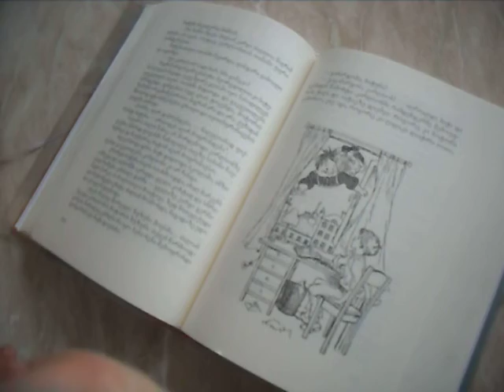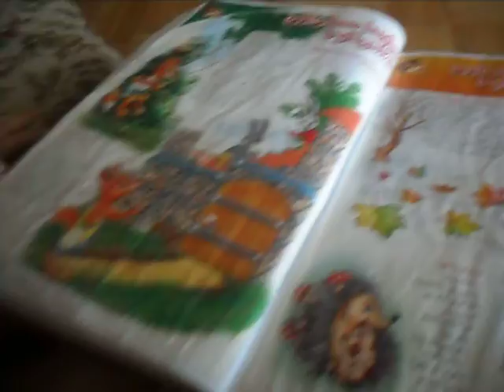cignis saati 2010.